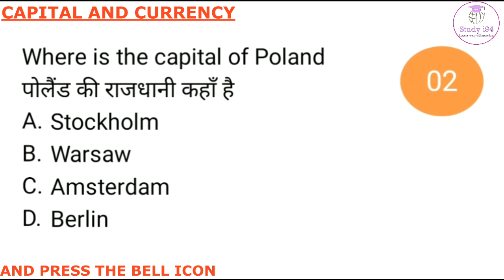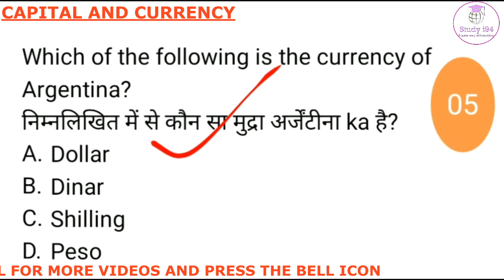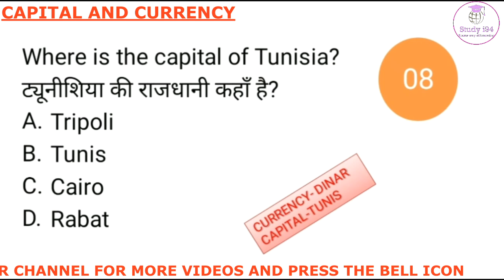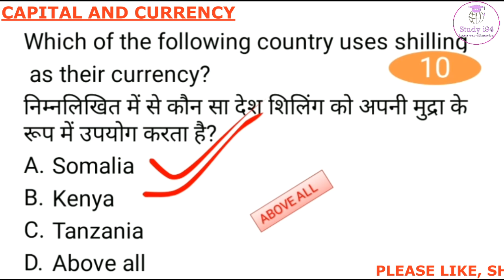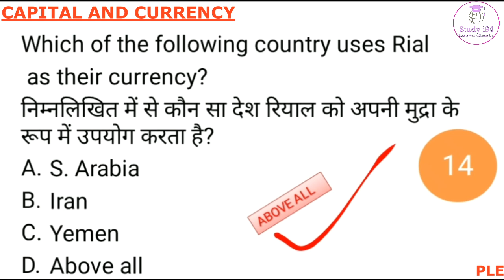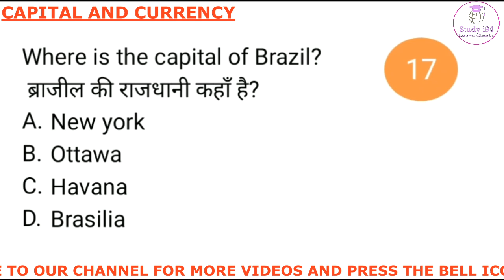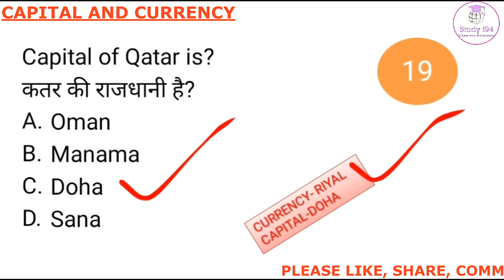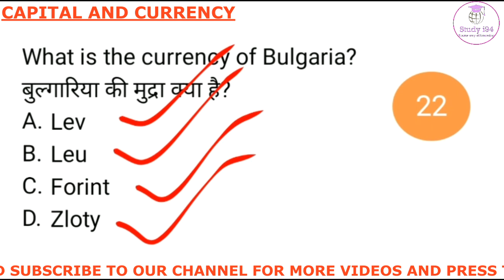Capital and Currency Part 4 | MCQs | Capital and Currency Of All Countries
MCQs | CAPITAL AND CURRENCY PART-4

For pfd of this video Join my telegram channel, link given below.

Cabinet Office Holder || Cabinet minister | कैबिनेट मंत्री 2020 | who is who 2020 | कौन क्या है 2020